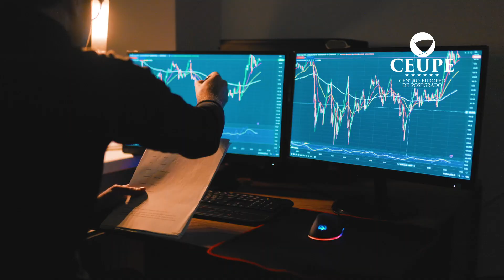✅ Master en comercio internacional online🥇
Bienvenidos al máster en comercio internacional de CEUPE.
Un programa para preparar a nuestros alumnos a cómo abordar todos los desafíos del comercio exterior.

Hoy día, vivimos en un mundo cada vez más interconectado y globalizado. Los tiempos de entrega y las distancias son cada vez más cortos.
Las culturas, organizaciones y estructuras están pensadas en una visión internacional.

Este escenario hace totalmente imprescindible contar con profesionales especializados en la dirección y gestión del comercio internacional.

Numerosas empresas consideran cada vez más la internacionalización como un recurso esencial para impulsar su crecimiento.

En nuestro máster te capacitaremos para liderar la dirección y gestión de organizaciones internacionales que tienen muy claro la importancia de expertos del comercio mundial y sus estructuras para crecer con mayor fortaleza y solidez.

Objetivos como la economía internacional, el marco jurídico del comercio internacional, la negociación internacional, las estrategias de marketing o entender el proceso de la internacionalización de una empresa.